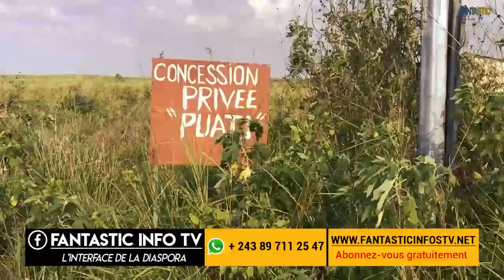Nini ezo leka na village Mboka polo chez maman mamy P